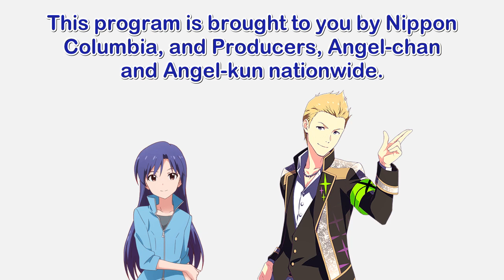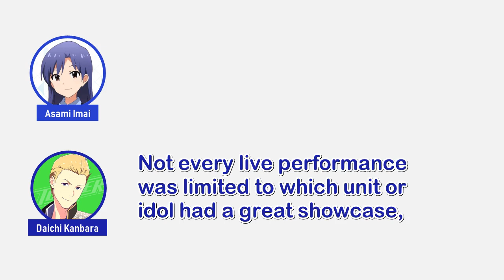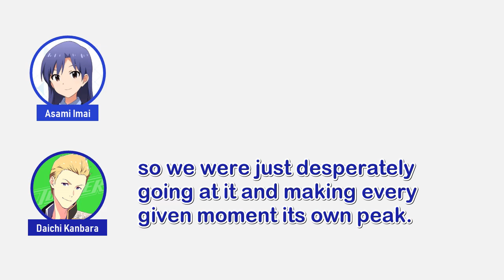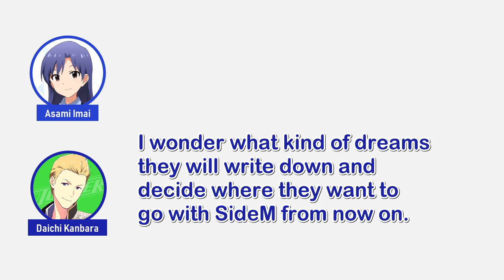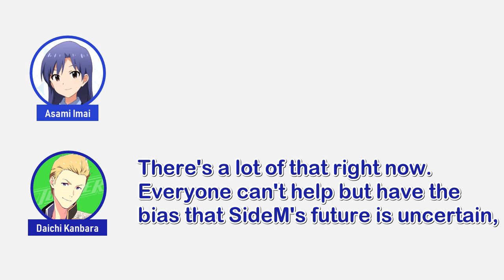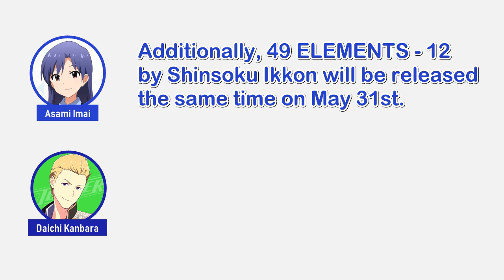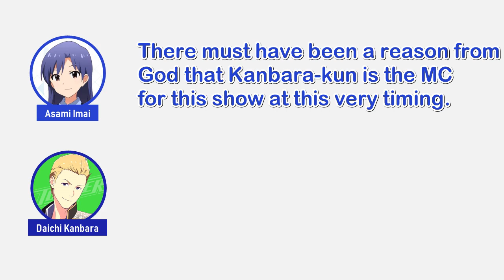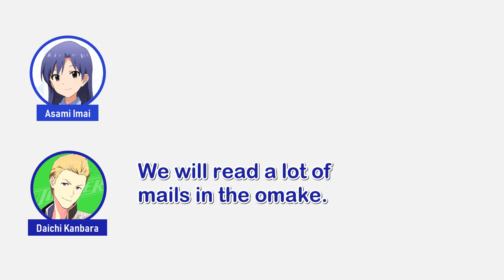[English] To SideM Producers - Daichi Kanbara/Asami Imai (full MOR episode)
From: THE IDOLM@STER MUSIC ON THE RADIO #241
Hosts: Asami Imai (Chihaya Kisaragi), Daichi Kanbara (Hokuto Ijuuin) from SideM